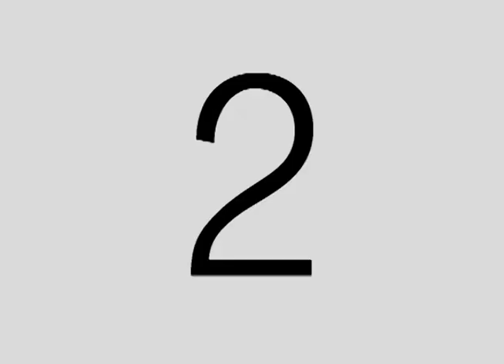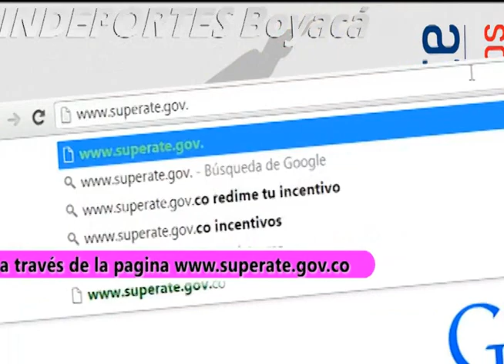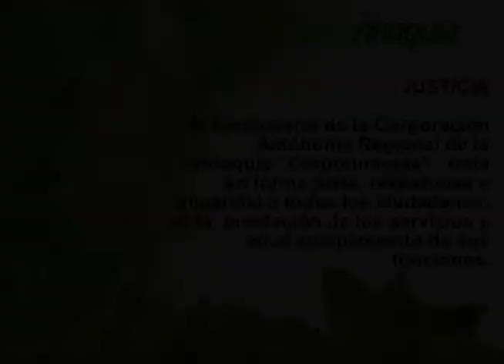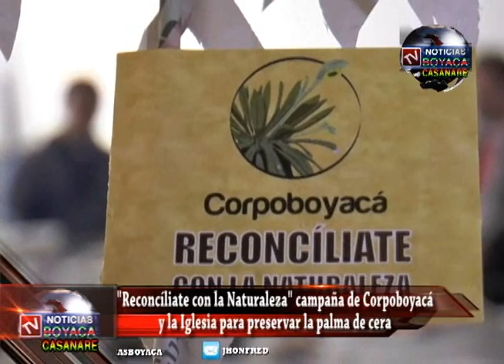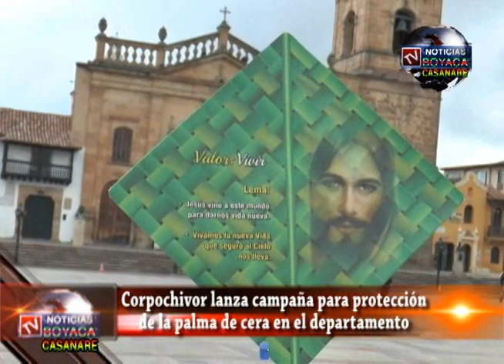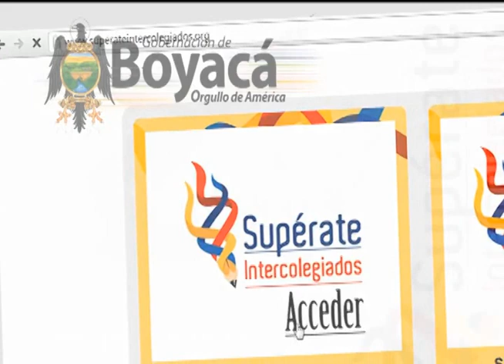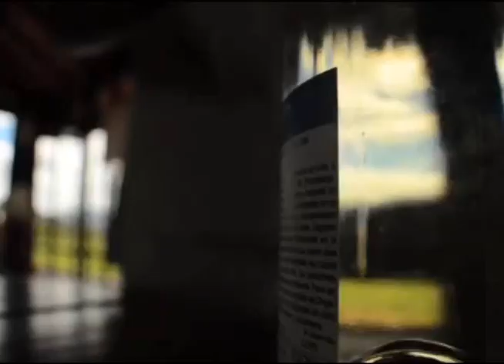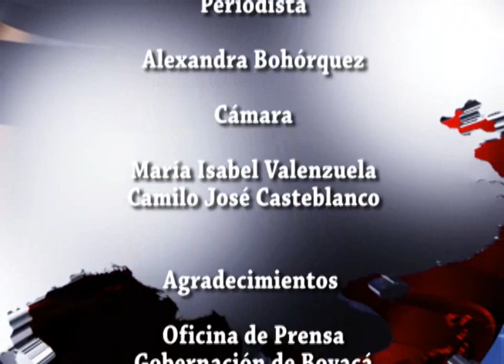Tv Noticias Boyacá Y Casanare Emisión 69 Abril 12 de 2014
Tv Noticias Boyacá Y Casanare Emisión 68 Abril 12 de 2014 Amigos y familiares, TV NOTICIAS BOYACÁ Y CASANARE Amplia cobertura, podrás encontrar resumen semanal de BOYACÁ Y CASANARE, Encuéntranos en nuestra página web también en las redes sociales: en twitter como @tvboyacasanare, en you tube tv noticias Boyacá y Casanare, en la página del facce como tv noticias Boyacá y Casanare un noticiero con sentido social ¿ Sabías que también estamos en Facebook ? Mira lo que tenemos para ti!